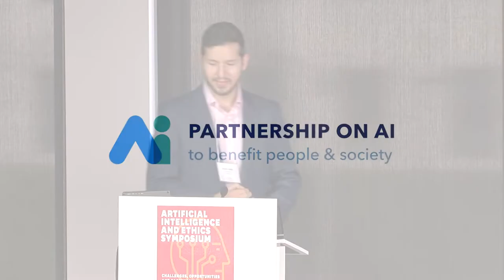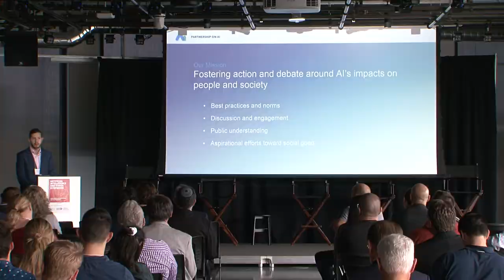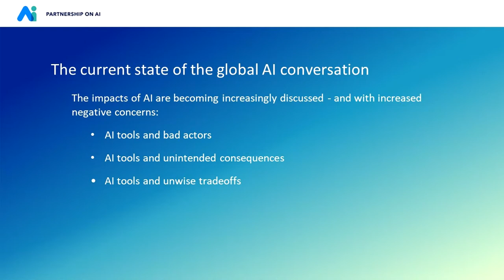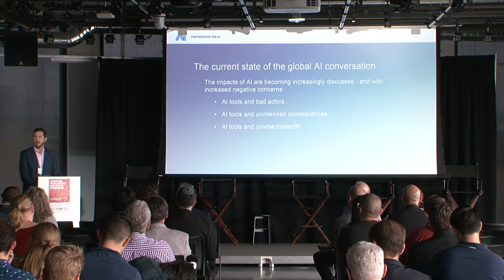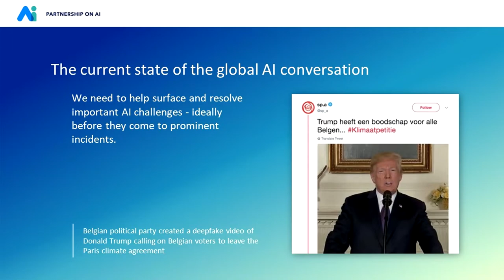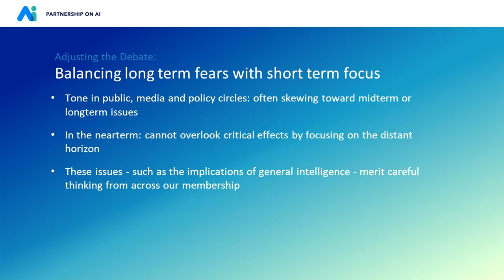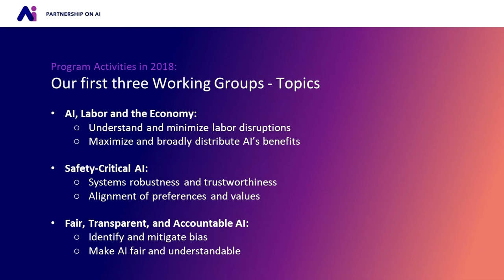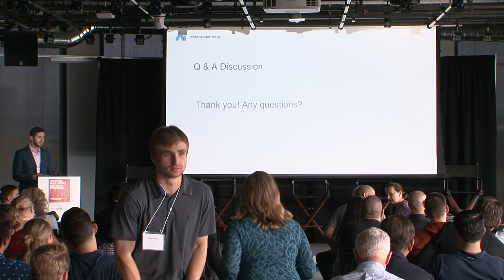AI and Ethics Symposium: Partnership on AI - Opportunities, Challenges and Social Responsibility